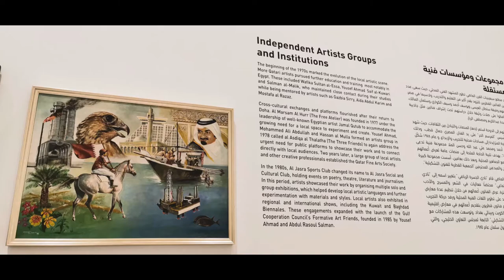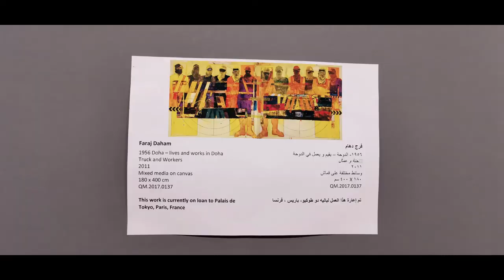Qatar 2020 The Mathaf: Arab Museum of Modern Art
This Video is based on photo taken on Augustus 2020 in The Mathaf, Arab Museum of Modern Art, Qatar.